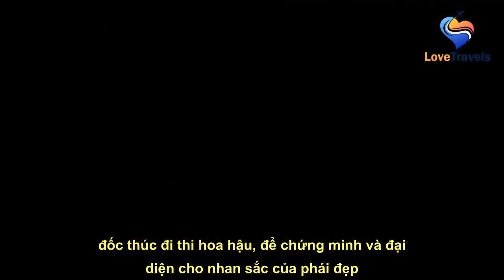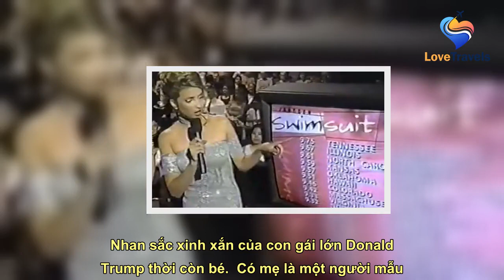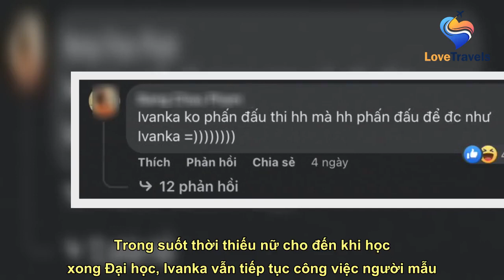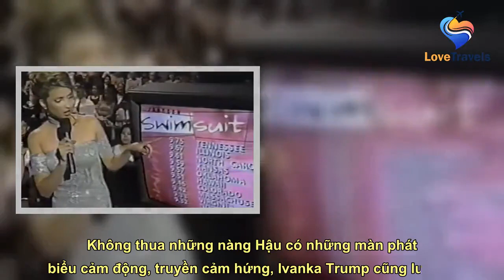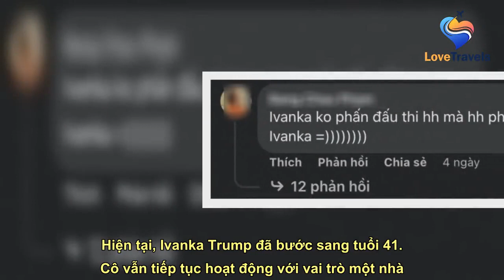Có một mỹ nhân không thi Hoa hậu vẫn đoạt vương miện trong lòng fans, nhan sắc "bất bại" với thời gi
See full article at:
  Không chỉ xinh đẹp và tài năng, cô còn là con gái của cựu Tổng thống Mỹ.   Trên thế giới, có không ít những người nổi tiếng sở hữu nhan sắc xinh đẹp và vóc dáng hoàn hảo, được không ít fans đốc thúc đi thi hoa hậu, để chứng minh và đại diện cho nhan sắc của phái đẹp. Trong số đó, chắc hẳn không thể bỏ qua cô c